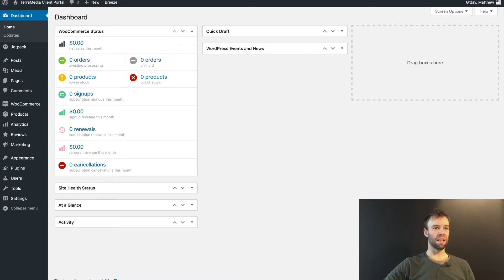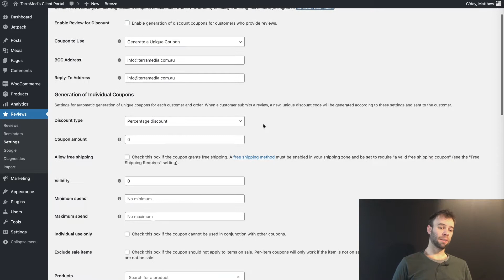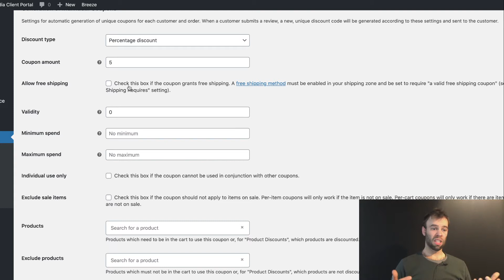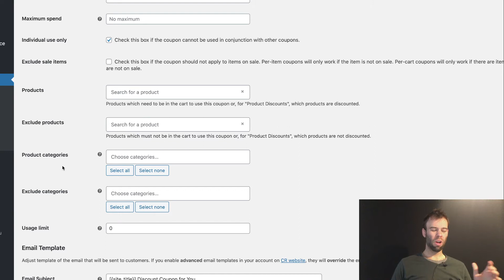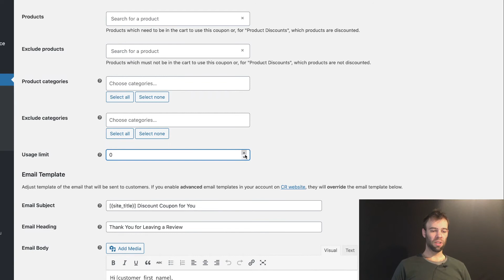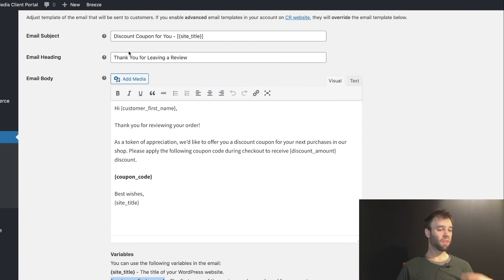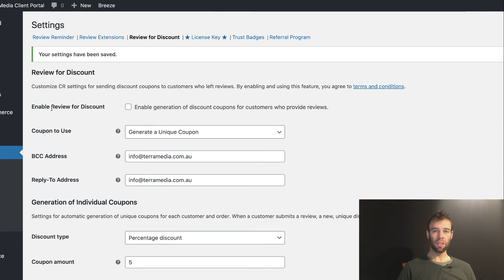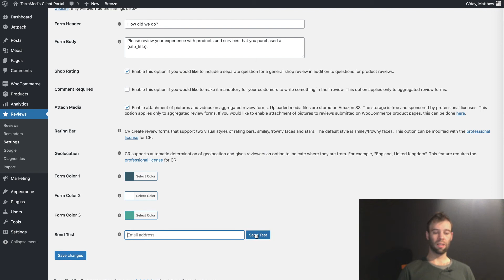How to get more customer reviews in WooCommerce stores by offering discounts with CusRev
Thanks to the Customer Reviews for WooCommerce plugin (CusRev) for sponsoring the production of this video and for making one of the most essential plugins for WooCommerce websites!

In this video, I'll show you how to increase your review conversion rates and get more customer reviews of your WooCommerce store and products using the discount extension in the "Customer Reviews for WooCommerce" plugin. More store reviews and more product reviews is a good thing! Before you dive into this video, I've assumed that you have already got the "Customer Reviews for WooCommerce" plugin installed and configured. If not, check out this video

The Customer Reviews for WooCommerce plugin is my #1 most essential marketing plugin for WooCommerce stores. See why in my essential plugins for WooCommerce blog

Advanced Coupons gives you the ability to blend loyalty points with reviews, enabling you to offer your customers points instead of a discount. Like CusRev, I use Advanced Coupons on all my client e-commerce websites.